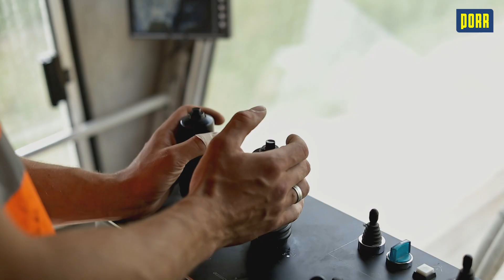Kolej 2018 powered by PORR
Filmowa relacja z prac na LK354 Poznań - Piła oraz LK4 Opoczno realizowanych przez PORR w 2018 roku.